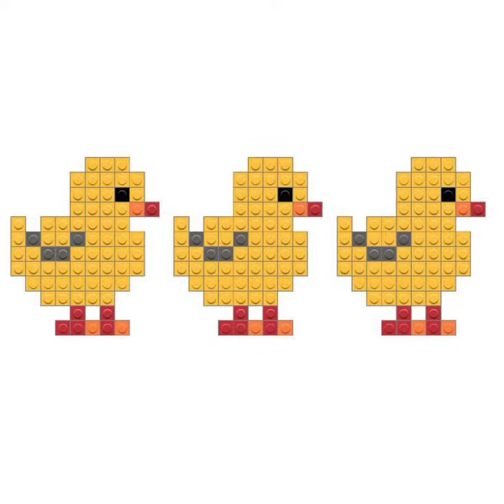Amazing chicks cross stitch embroidered patterns design ideas with beautiful colour combination